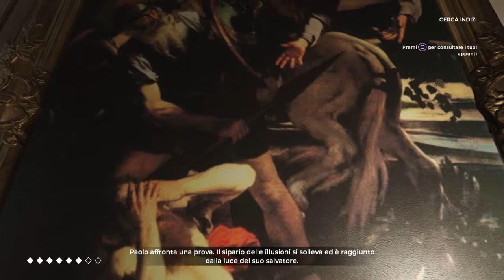The Council - secondo capitolo - Segreti tramite Bibbia tra la madre e un socio